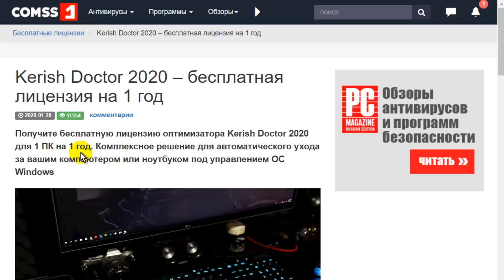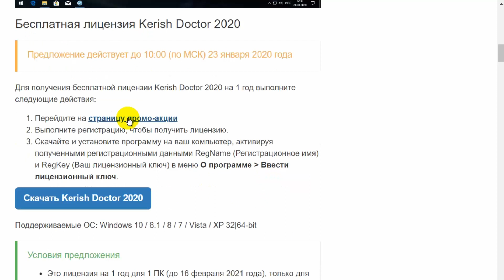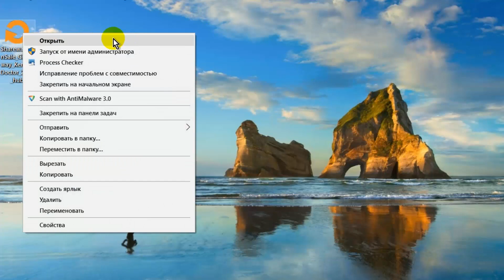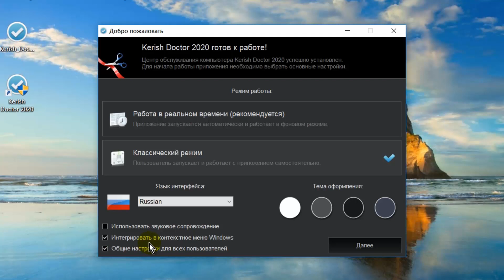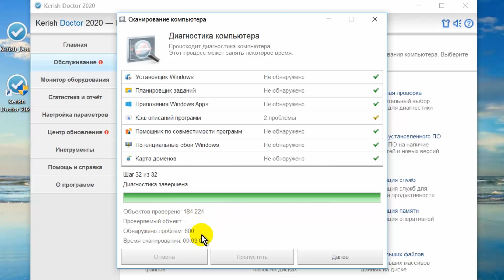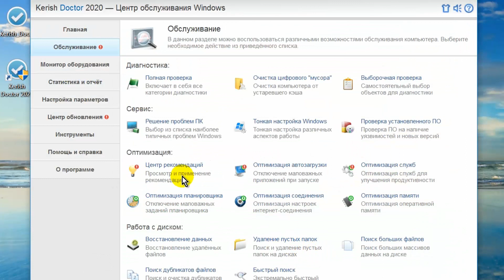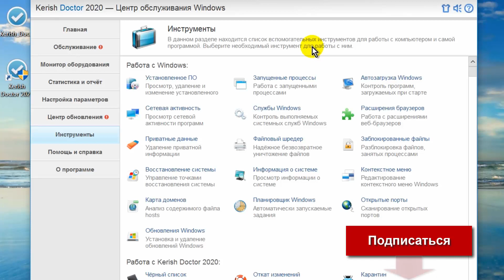Лицензия Kerish Doctor 2020. Программа для оптимизации Windows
Лицензия Kerish Doctor 2020 программы для очистки и оптимизации компьютера, удаления ненужных файлов, исправления ошибок в реестре Windows.